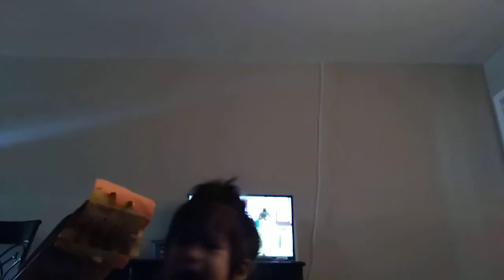Me and my Baby Sister#4 : Diego the puppet and Octavio portillo VS Baby Sister